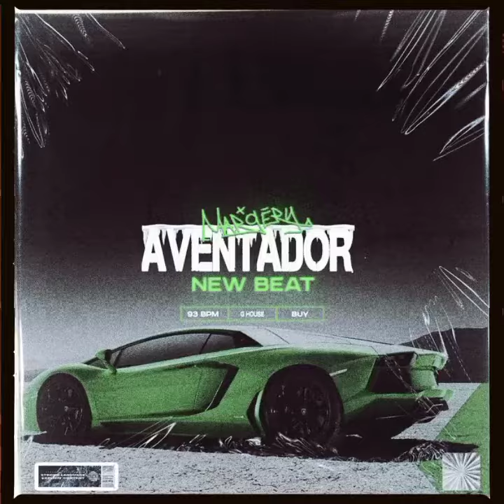MaRgErY - Aventador. | G House. | 93 Bpm.